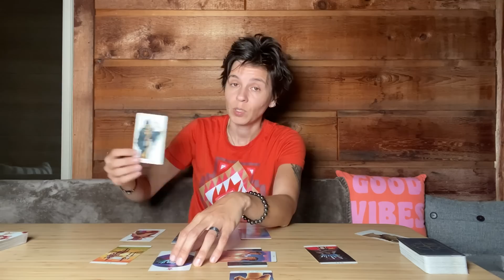AQUARIUS MID AUGUST 2022 - "Bad Timing"